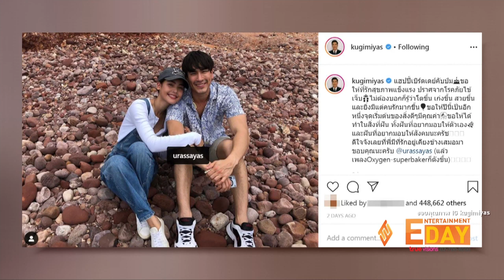“ญาญ่า” โพสต์ขอบคุณแฟนๆอวยพรวันเกิด